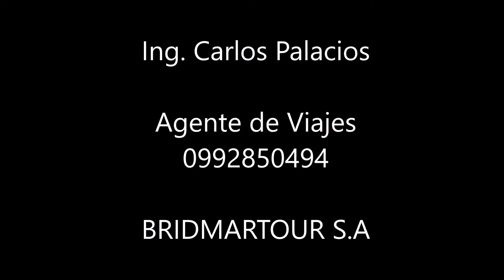Galapagos island-Tour de Bahia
Este es un tour de medio dia, en horario de 09:00 a 12:30 horas y la segunda salida a las 14:00 hasta las 16:00 horas..
Recorrido:
Islote Caamaño (Loberia)
Punta Estrada
Canal de Tiburones
Canal del Amor
Playa de los Perros
Las Grietas

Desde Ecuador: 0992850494